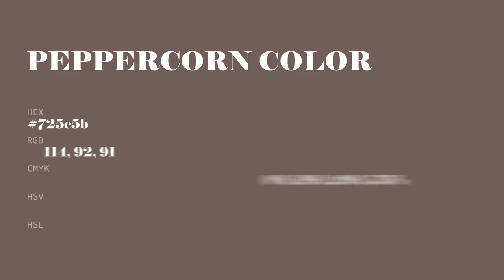Peppercorn color 725c5b hex color - Brown color - Cool color 725c5b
What color is Peppercorn ? 725c5b hex color - Brown color - Cool color 725c5b

Hex 725c5b Color Code is also known as Peppercorn color.